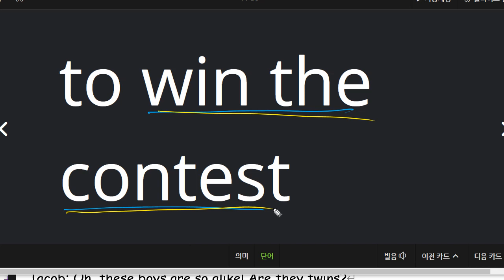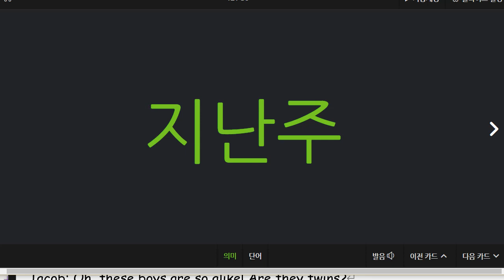신혜리 2021 08 06 단어 일대일 1차 성취도 60 추가 학습하고 다시 일대일 실시할 예정